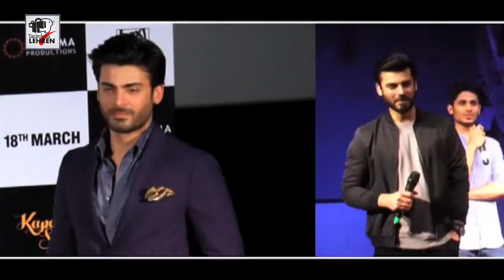Kapoor And Sons Full Movie | Review | Alia Bhatt, Sidharth Malhotra | Bollywood Asia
Alia Bhatt, Sidharth Malhotra and Fawad Khan starrer 'Kapoor and Sons' has released and here is the movie review of the same.